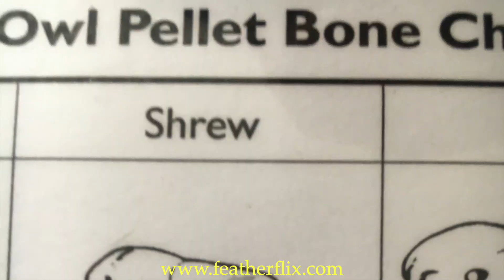FeatherFlix Bird Video of the Week - Owl Pellets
Gift Subscriptions make FeatherFlix Bird Video of the Week possible.

Narration by Michael Godfrey, Founder of FeatherFlix

In this video, a team of students makes a surprising discovery when analyzing owl pellets.

The FeatherFlix FREE Bird Identification App is the only bird identification app based on bird video + synched audio of birds making their calls -- available at: